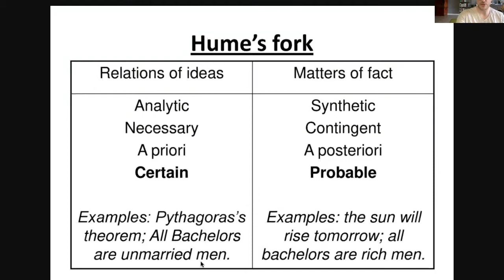Intro to Philosophy Week 7: Hume and British Empiricism (Part 3)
A discussion of David Hume's famous "problem of induction."